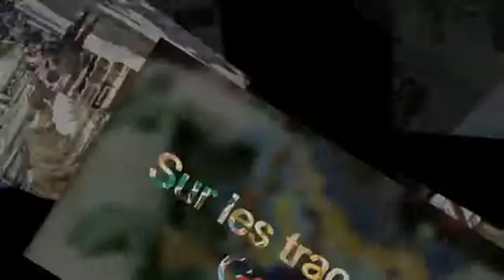El Penedès et Barcelone